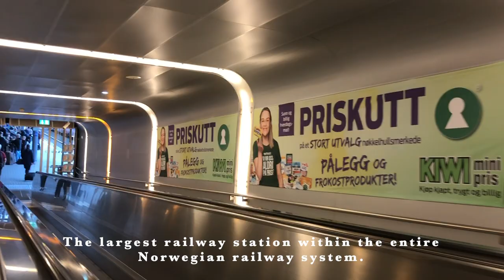🇳🇴 Norway 🇳🇴 - Central Station/Oslo S in Oslo!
🧚🏻‍♂️🧚🏻‍♀️Places WeGo Exploring - Norway🧚🏻‍♂️🧚🏻‍♀️
Oslo Central Station, Norway!

Oslo S is Norway's busiest railway station, with connections to local and regional trains in Norway, to Sweden and further into Europe and the largest railway station within the entire Norwegian railway system.

Recorded Month & Year: September 2019